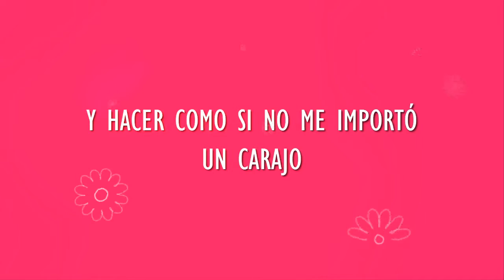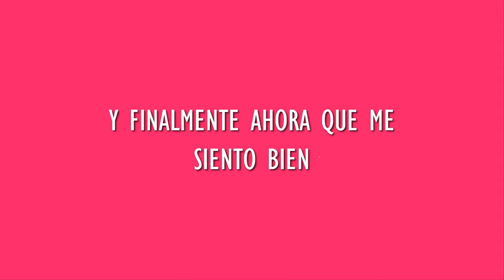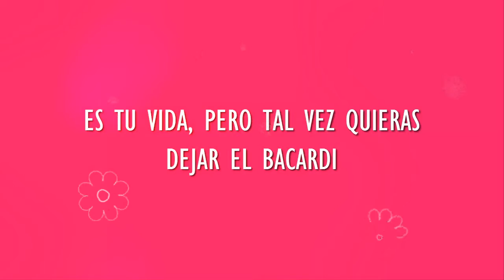Tate McRae - R U OK, Traducción Al Español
Traducción al español de la canción R U OK, interpretada por la  cantante, bailarina y actriz de voz canadiense Tate McRae.